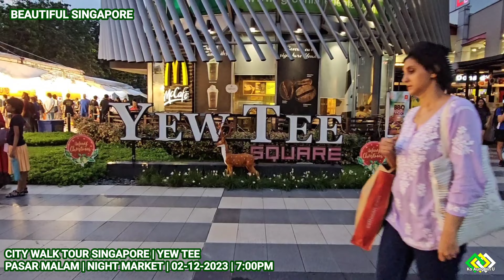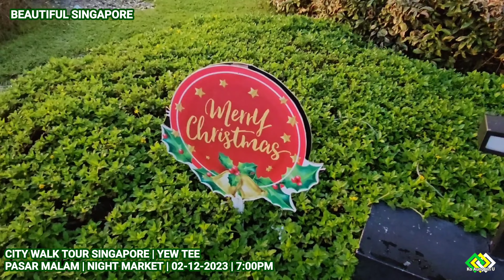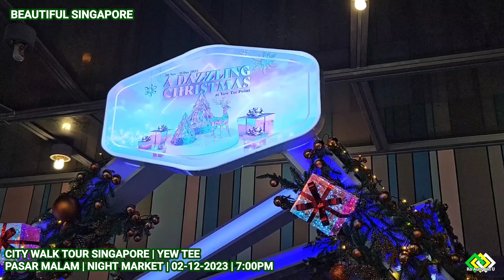CITY WALK TOUR SINGAPORE | YEW TEE | PASAR MALAM | NIGHT MARKET | 02-12-2023 | 7:00PM